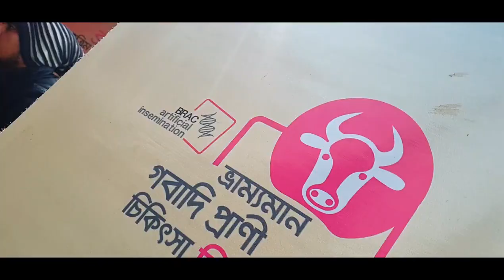Documentary on BRAC Artificial Insemination Enterprise Health Camp 2020